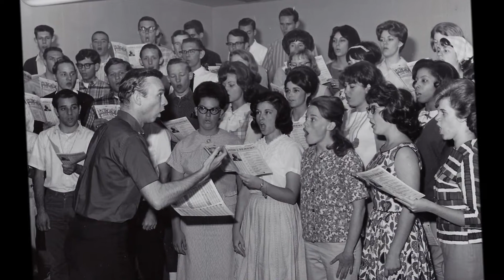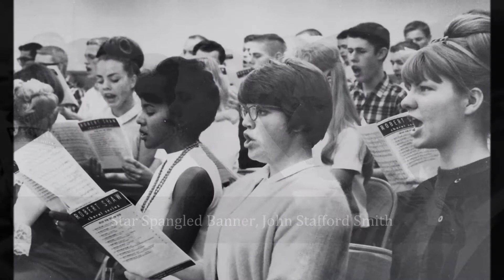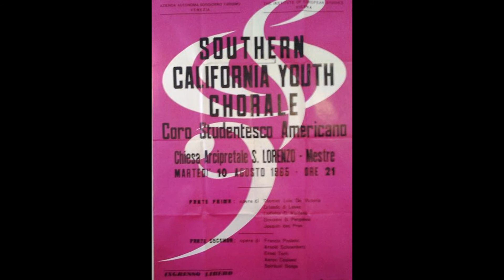Southern California Youth Chorale 1965 "Ain A That Good News"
The first year of the Chorale.  Singing: "Ain-A That Good News",  Star Spangled Banner, and Cantate Domino.
K. Gene Simmonds, Director,
John Steele Ritter, Pianist,
Terry William Hamilton, Editor